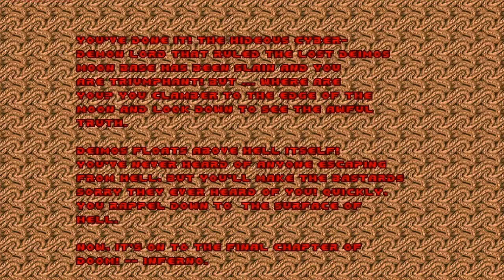Linear Doom Let's Play - Knee Deep in the Flats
This is one squished experience!